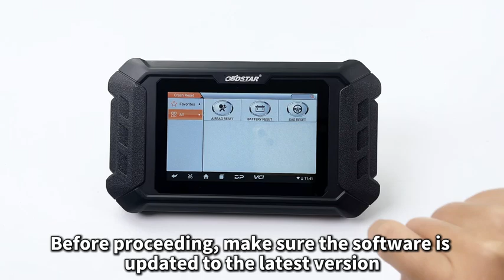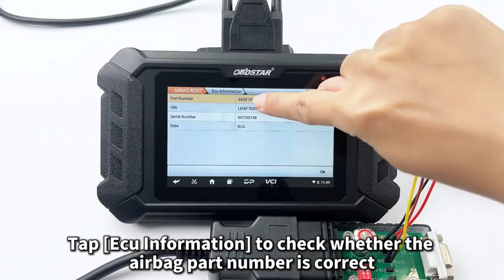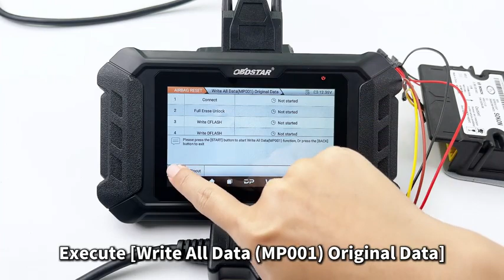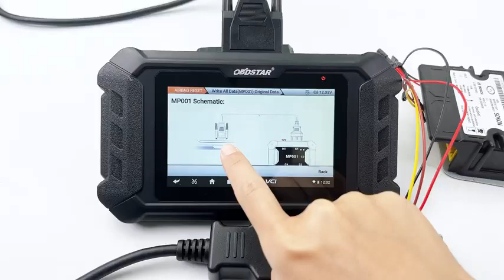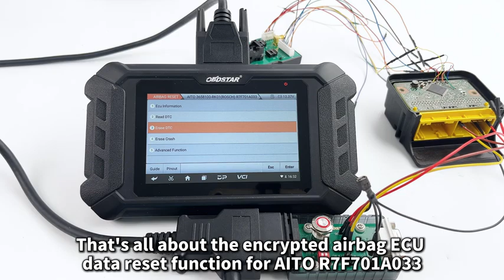How to use OBDSTAR P50 to do AITO R7F701A033 Airbag Reset by Bench - obd2shop.co.uk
This video shows how to use OBDSTAR P50 to do AITO R7F701A033 Airbag Reset by Bench.
Skype: OBD2Tool.co.uk